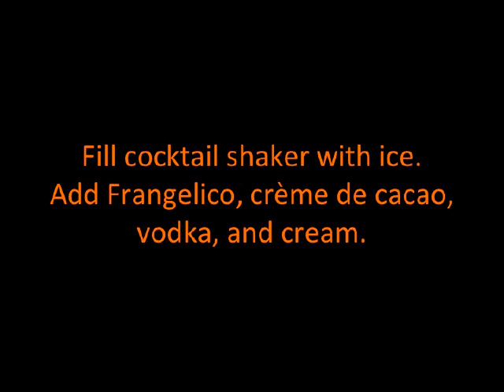Moonlight Madness Cocktail Recipe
Recipe For Moonlight Madness Cocktail